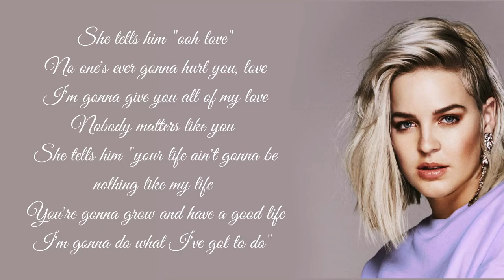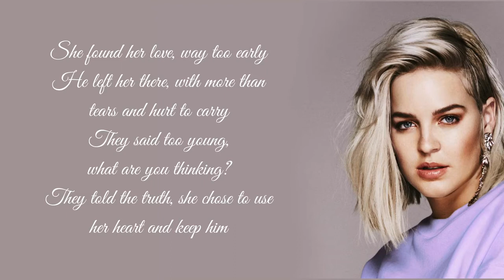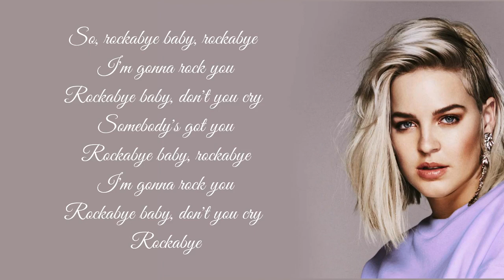Clean Bandit - Rockabye ft.Anne-Marie [Lyrics]